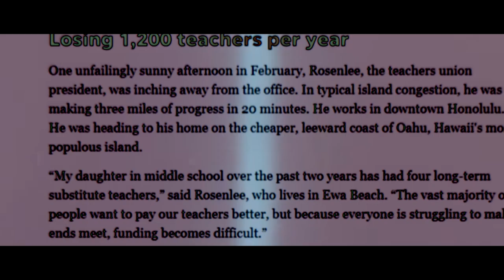We Are The Future (Documentary) by Ricky Santos